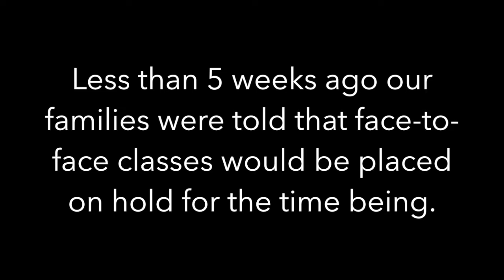Maxi-Jazz Dance Studio - The Show Must Go On... With Online Learning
This is the story of a performing arts school...

with heart

with resilience

with unshakeable devotion to their students.

Less than 5 weeks ago our families were told that face-to-face classes would be placed on hold for the time being.

Presented with an immediate decision, the Maxi-Jazz Team decided to act swiftly to protect weekly classes for our students/families.

3 days later the MJDS Team released a brand new online experience including;

A mixture of pre-recorded and LIVE classes

Fun Fridays Live Connection Call

Student and Family Challenges

Prop Packs for ALL students

Concert Choreography Videos

And more...

It was remarkable to say the very least.

As the Director of Maxi-Jazz and an active member of the industry worldwide, I communicate with performing arts studio owners every day.

The global aim of arts educators right now is to allow the 'show to go on' and to support our students receive the connection and education that brings light to their lives...

with pride

with courage

with our community.

I offer my heartfelt gratitude to the MJDS Team and our brilliant, ever-supportive families. Our plans are well laid...and we are only just getting started!